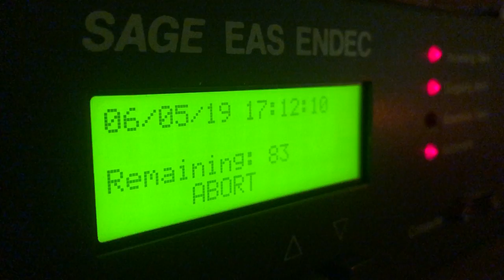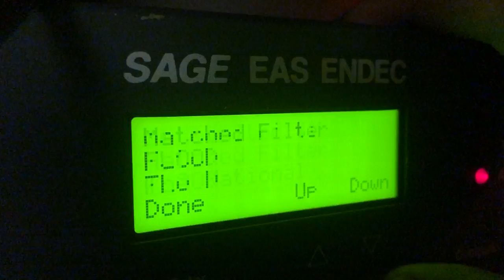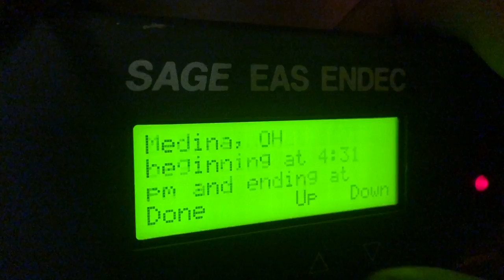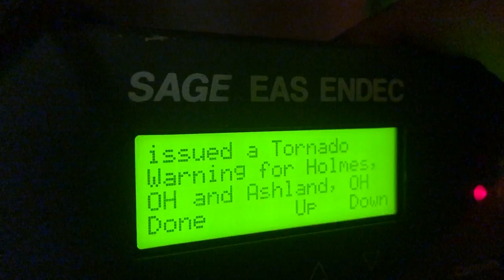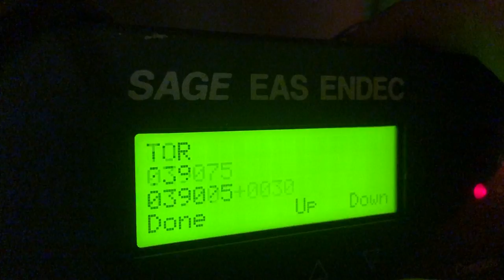Tornado Warning on ENDEC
Tornado warning issued for Ashland and Holmes counties in Ohio.